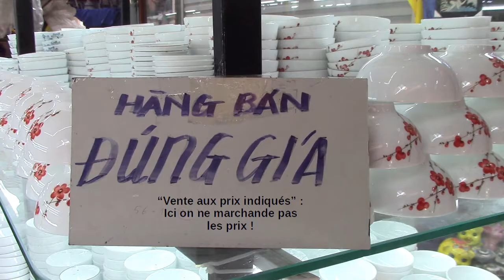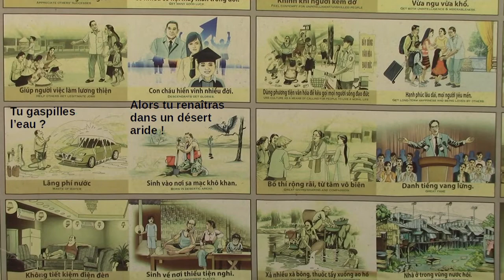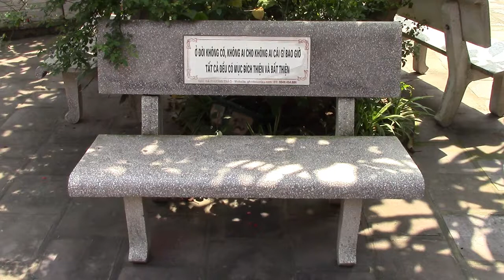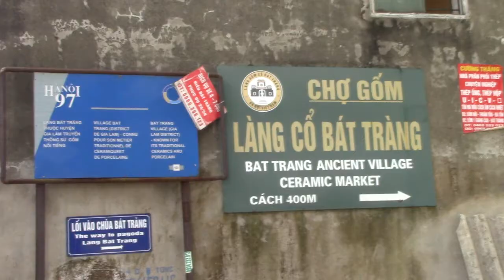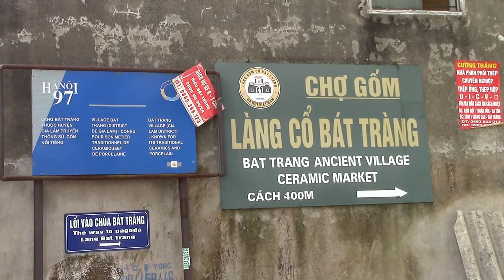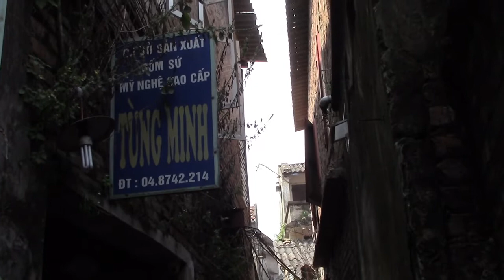Visite du village de céramique de Bat Tràng (Hanoi)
Visite faite avec des amis français en mars 2020.